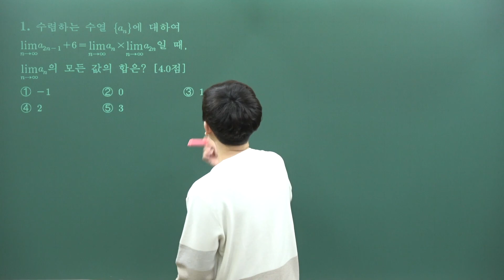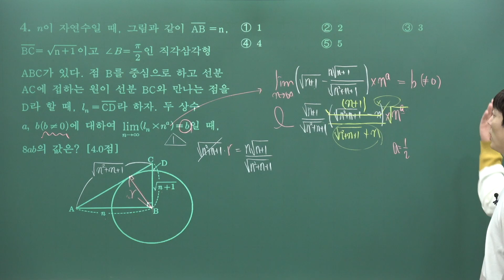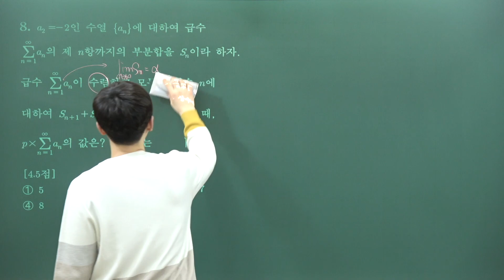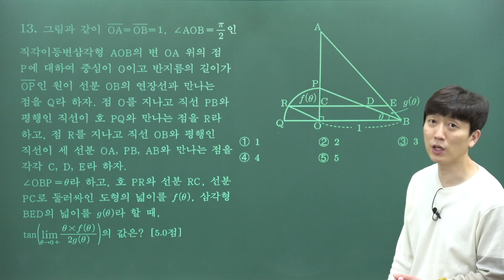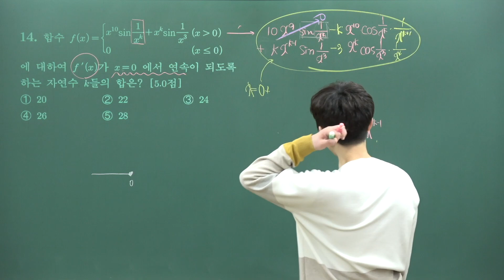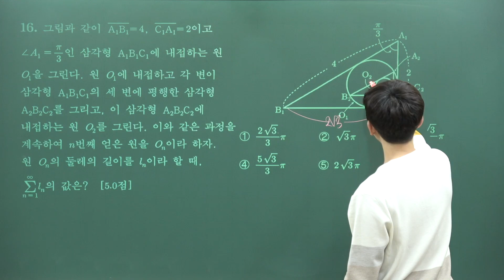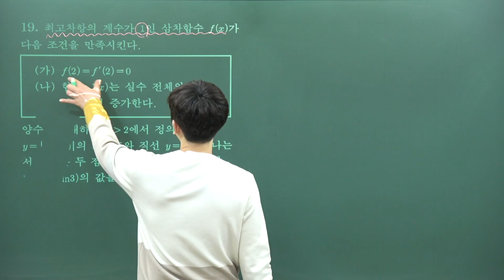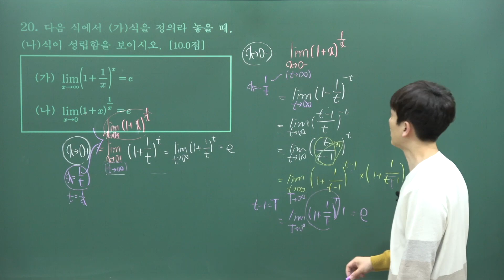2021 미적분 중간 은광여고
0:00 1번
1:00 2번
4:26 3번
5:36 4번
10:43 5번
11:32 6번
12:32 7번
13:15 8번
16:28 9번
18:52 10번
22:30 11번
27:05 12번
30:18 13번
35:39 14번
45:40 15번
49:08 16번
52:49 17번
57:35 18번
1:00:50 19번
1:05:23 20번